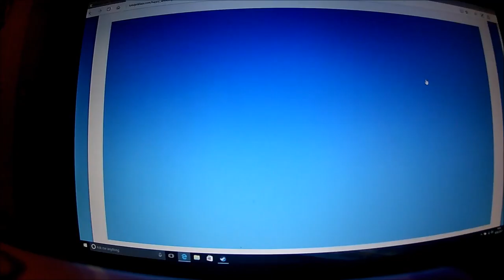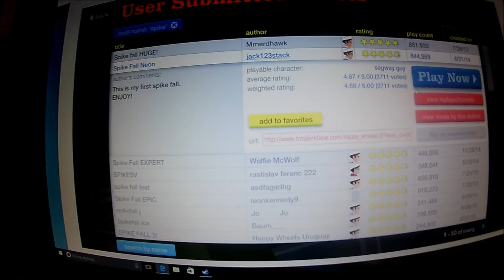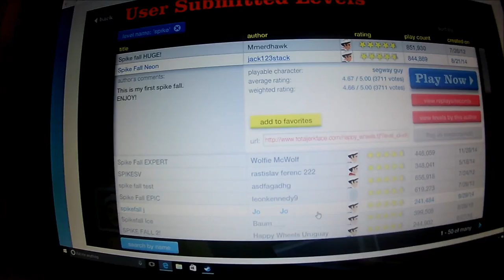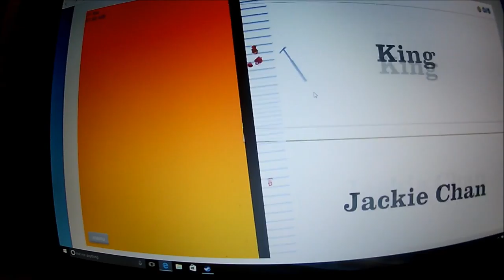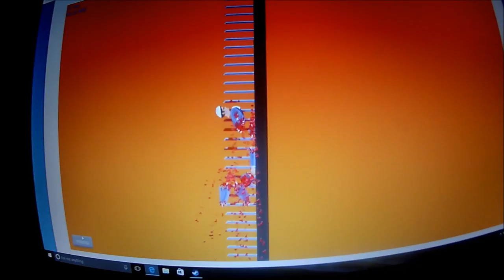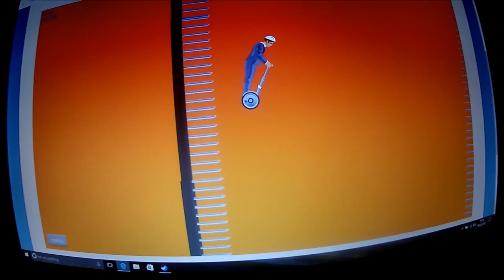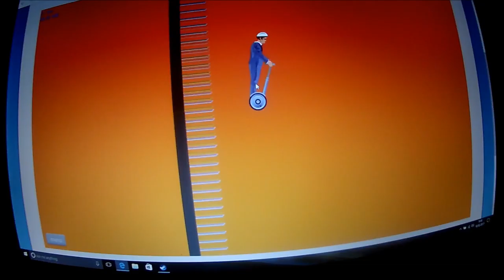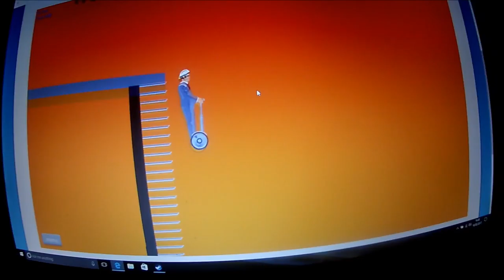Jay Play #3 (FEB)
yes I won again WHOOOOOO